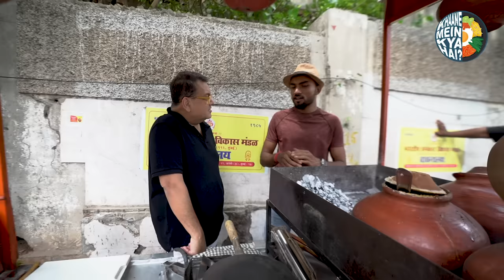BIHAR FAMOUS FOOD IN MUMBAI | STREET FOOD | KUNAL VIJAYAKAR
Today I visited Raju Champaan meat house in Andheri, Mumbai and I was transported to Champaran in Bihar. I tasted the Bihar special Champaran mutton, aka Ahuna mutton, cooked over coal in an earthen pot ( Matka)

The taste is so rustic, unlike any other mutton curry I have had. For every mutton lover out there, I recommend you visit here at least once!

Location: Raju Chmaparan Meat house, Akruti Star, Kondivita, Andheri East, Mumbai, Maharashtra 400069
About: Aava Alkaline Natural Mineral Water

If you watch what you eat, it's time you started drinking well too. Aava’s alkaline water, naturally, 8+ in pH is rich in electrolytes and natural minerals that help acidity and digestion. Enriched with calcium, magnesium, silica, bicarbonates, and other minerals that help balance your diet and have tremendous health benefits. Bottled with zero water wastage. No Ro, No Ionization or chemical processes. Nothing was added or removed. Just great tasting alkaline natural mineral water originating in the Aravallis served in sustainable and beautiful glass bottles.

TEAM
Creative Director: Mohit Khushalani
Series Producer: Pratik Patel
Associate Producer: Astha Bansal
Marketing & Sales: Postal Address
DOP: Nilesh Shastri, Raaj Maalusaree
Editor: James